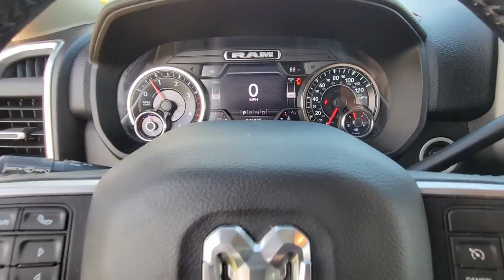2019 Ram 2500 Cocoa Beach, Palm Bay, Kissimmee, Deltona, Titusville, FL 23008A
Black Forest Green Pearlcoat Used 2019 Ram 2500 Big Horn available in Titusville, Florida at Parks CDR Space Coast. Servicing the Cocoa Beach, Palm Bay, Kissimmee, Deltona, FL area.

5600 U.S. 1

2019 Ram 2500 Big Horn Navigation System, Bluetooth, One owner clean Carfax, Back up camera, 115V Auxiliary Power Outlet, 115V Auxiliary Rear Power Outlet, 12 Touchscreen Display, 1-Year SiriusXM Guardian Trial, 1-Yr SiriusXM Radio Service, 2 Way Rear Headrest Seat, 220 Amp Alternator, 2nd Row In Floor Storage Bins, 3.73 Axle Ratio, 4 Way Front Headrests, 40/20/40 Split Bench Seat, 400W Inverter, 4-Wheel Disc Brakes, 5-Year SiriusXM Traffic Service, 5-Year SiriusXM Travel Link Service, 6 Speakers, 8.4 Touchscreen Display, 9 Alpine Speakers w/Subwoofer, ABS brakes, Active Noise Control System, Air Conditioning, Air Conditioning ATC w/Dual Zone Control, AM/FM radio, Apple CarPlay, Auto Level Rear Air Suspension, Auto-Dimming Rear-View Mirror, Big Horn Level 2 Equipment Group, Blind Spot & Cross Path Detection, Brake assist, Bumpers: chrome, Center Hub, Center Stack Storage Drawer, Chrome Flat Wheel-to-Wheel Side Steps, Cloth 40/20/40 Bench Seat, Cluster 7.0 TFT Color Display, CTR Stop Lamp w/Cargo View Camera, Dampened Tailgate, Delay-off headlights, Disassociated Touchscreen Display, Dual front impact airbags, Dual front side impact airbags, Dual Glove Boxes, Dual Remote USB Port, Electronic Stability Control, Electronically Controlled Throttle, Foam Bottle Insert (Door Trim Panel), Folding Flat Load Floor Storage, Footwell Courtesy Lamp, For Details Visit DriveUconnect.com, For More Info, Call , Front & Rear Rubber Floor Mats, Front anti-roll bar, Front Armrest w/Cupholders, Front Center Armrest w/Storage, Front Center Seat Cushion Storage, Front Fog Lamps, Front LED Fog Lamps, Front reading lights, Front Seat Back Map Pockets, Fully automatic headlights, Glove Box Lamp, Google Android Auto, GPS Antenna Input, GPS Navigation, HD Radio, Heated door mirrors, Heated Front Seats, Heated Steering Wheel, Illuminated entry, Integrated Center Stack Radio, Integrated Voice Command w/Bluetooth, Leather Wrapped Steering Wheel, LED Reflector Headlamps, LED Tail Lamps, Locking Lower Glove Box, Low tire pressure warning, Manual Adjust 4-Way Driver Seat, Manual Adjust 4-Way Front Passenger Seat, Mirror-Mounted Aux Reverse Lamps, Occupant sensing airbag, Outside temperature display, Overhead airbag, Overhead console, Panic alarm, ParkSense Front/Rear Park Assist System, ParkView Rear Back-Up Camera, Passenger door bin, Passenger vanity mirror, Power 2-Way Driver Lumbar Adjust, Power Adjust 8-Way Driver Seat, Power Adjust/Fold & Heated Black Tow Mirrors, Power Adjustable Convex Aux Mirrors, Power Adjustable Pedals, Power door mirrors, Power Folding Mirrors, Power steering, Power windows, Premium Cloth 40/20/40 Bench Seat, Premium Power Black Tow Mirrors w/Convex Spotter, Quick Order Package 2HZ Big Horn, Radio data system, Radio: Uconnect 12.0 w/Navigation, Radio: Uconnect 3 w/5 Display, Radio: Uconnect 4 w/8.4 Display, Rear 60/40 Folding Seat, Rear anti-roll bar, Rear Dome w/On/Off Switch Lamp, Rear Folding Seat, Rear Power Sliding Window, Rear seat center armrest, Rear step bumper, Rear Window Defroster, Remote keyless entry, Remote Start System, Security Alarm, Selectable Tire Fill Alert, SiriusXM Satellite Radio, SiriusXM Traffic Plus, SiriusXM Travel Link, SiriusXM w/360L, Speed control, Spray In Bedliner, Steering Wheel Mounted Audio Controls, Sun Visors w/Illuminated Vanity Mirrors, Surround View Camera System, Tachometer, Tilt steering wheel, Tip Start, Towing Technology Group, Traction control, Trailer Reverse Guidance, Trip computer, Turn signal indicator mirrors, Universal Garage Door Opener, USB Host Flip, Variably intermittent wipers, Vendor Painted Cargo Box Tracking, Voltmeter, Wheels: 18 x 8.0 Polished Aluminum, Wheels: 18 x 8.0 Steel Chrome Clad, Wheels: 20 x 8.0 Painted Aluminum w/Chrome Inserts. CARFAX One-Owner. Big HornCome visit the ALL NEW PARKS CDJR SPACECOAST. Delivering the Experience you Deserve!Recent Arrival!
TOWING TECHNOLOGY GROUP  -inc: CTR Stop Lamp w/Cargo View Camera  Mirror-Mounted Aux Reverse Lamps  Surround View Camera System  Premium Power Black Tow Mirrors w/Convex Spotter  Trailer Reverse Guidance  Power Adjustable Convex Aux Mirrors,9 ALPINE SPEAKERS W/SUBWOOFER,CHROME FLAT WHEEL-TO-WHEEL SIDE STEPS,SECURITY ALARM,TRANSMISSION: 6-SPEED AUTOMATIC (68RFE)  -inc: Chrome Accent Shift Control,RADIO: UCONNECT 12.0 W/NAVIGATION  -inc: Google Android Auto  SiriusXM Traffic (subscription required)  Plus  SiriusXM Satellite Radio (subscription required)  USB Host Flip  Disassocia